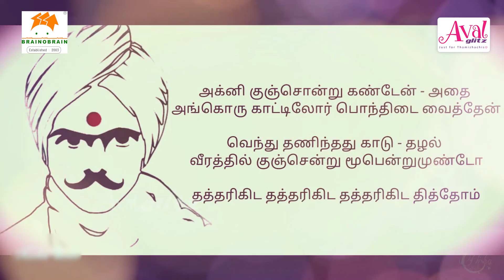கோவமா பேசும்போது முத்தம் கொடுக்கணும்னு தோணும்😁|Krithika Nelson Exclusive |Poi Kadhal |Nee Mattum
BRAINOBRAIN KIDS ACADEMY PRIVATE LIMITED
Advanced Skill Development Programme for 5–14 Year kids
1000+ Centres | 45 Countries | 20 years